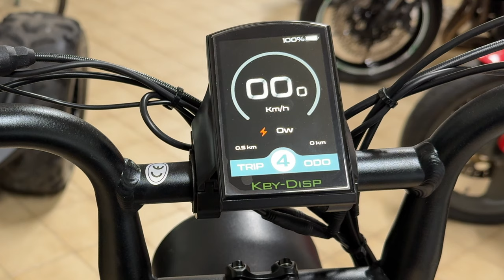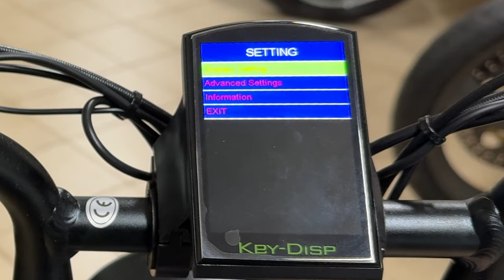VAKOLE Q20 - THE MOTORBIKE WITH PEDALS - FULL TEST, UNLOCK FULL POWER, TOP SPEED - 4K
VAKOLE Q20 - BIKE AND REAL MOTORCYCLE IN ONE VEHICLE - FULL TEST & UNLOCK FULL POWER - 4K